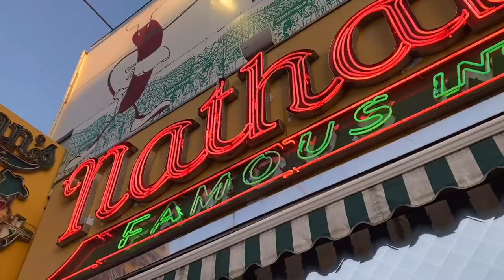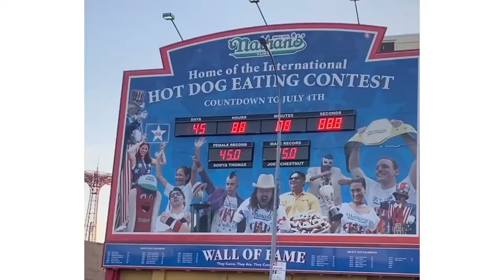Respect the Chain with Sam E. Goldberg - Nathan’s Famous at Coney Island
Respect The Chain  with Sam E. Goldberg travels all the way to Coney Island to Visit Nathan’s Famous’s Flagship restaurant in Coney Island